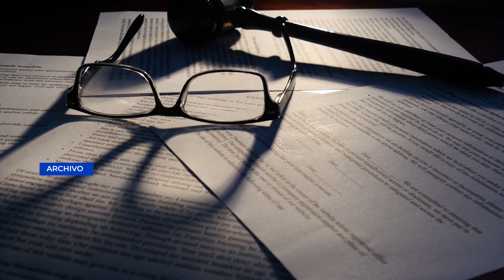Ministro Félix Alvarado desmiente renuncia de la cartera de Comunicaciones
El ministro de Comunicaciones, Infraestructura y Vivienda (CIV), Félix Alvarado, desmintió este lunes los rumores sobre su supuesta renuncia, que circularon el domingo 27 de octubre. Durante una conferencia de prensa, el funcionario abordó el tema con un tono sarcástico, afirmando que continúa en su cargo y que no ha presentado dimisión al presidente Bernardo Arévalo.